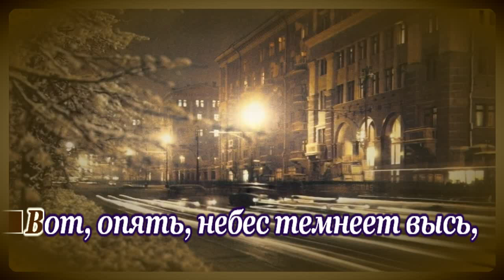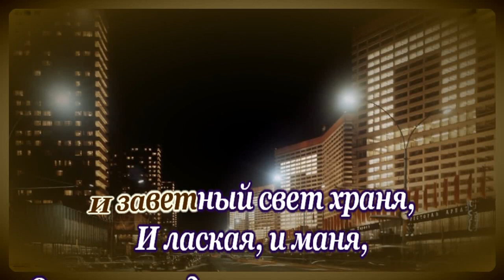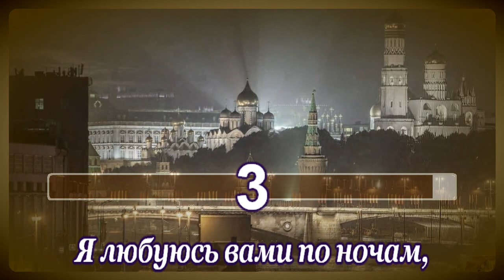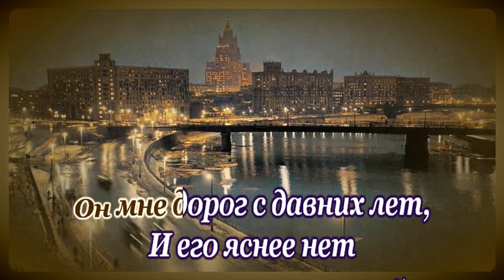Л.Утёсов- Московские окна(вариант 2)- караоке(ремикс)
Муз. Т.Хренников
Сл. М.Матусовский
аранжировка -DJ PHIL(МАЛЬКО ФИЛИПП ОЛЕГОВИЧ)
некоммерческий проект
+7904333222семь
ВТБ Валерий С.